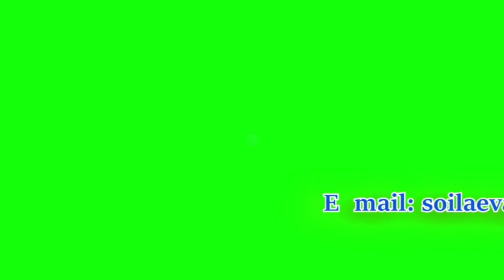Essentials i can't live without •| Eva Soila vlogs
trust you are all good. So,this is a few of my essentials i cannot do without. They are major,basic and a must have😃.  I have also shared something on OCD. C'mon,lets engage. Enjoy the video.

Cheers!